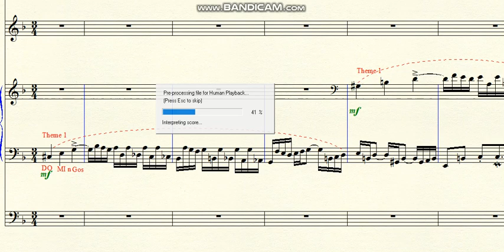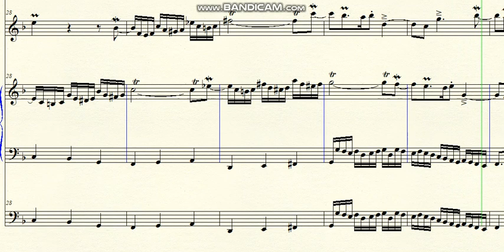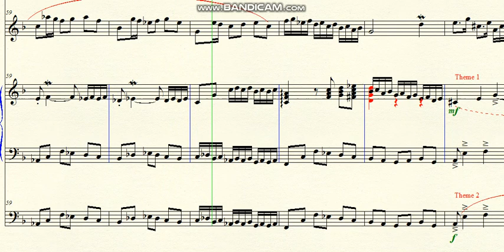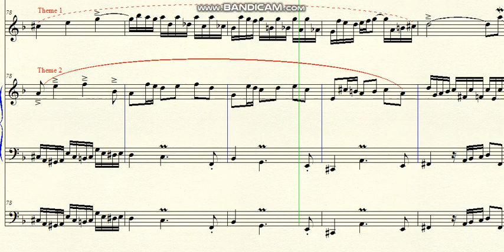DOK 9.100a - Fugue for 3 voices for Flauta Solo, Harpsichord and Violoncello (D) Allegro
~ dedicated for my friend Domingos DArsie
Brazil - 2024